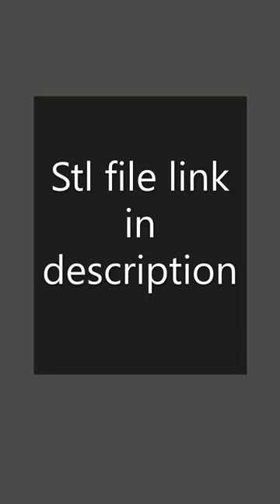3D printed carabiner!!!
3D printed carabiner hope you like this 3D print it is very useful and would be a good hiking tool